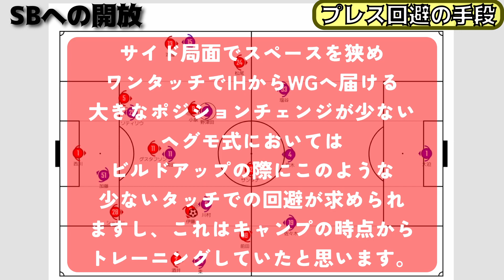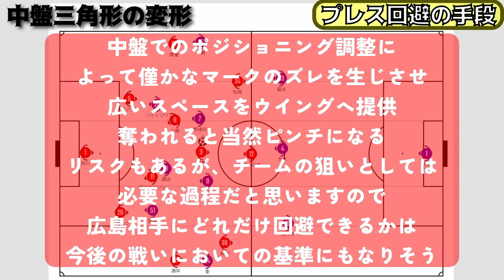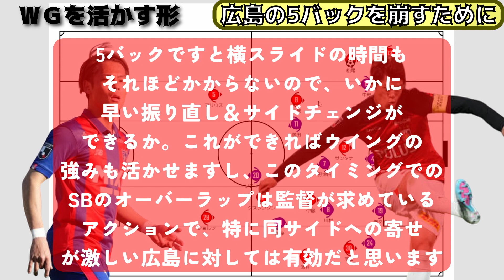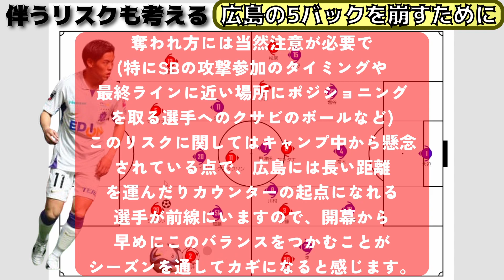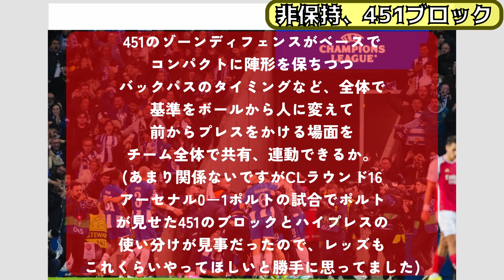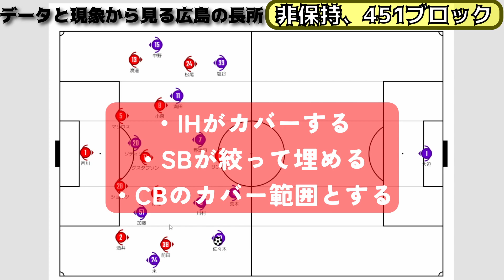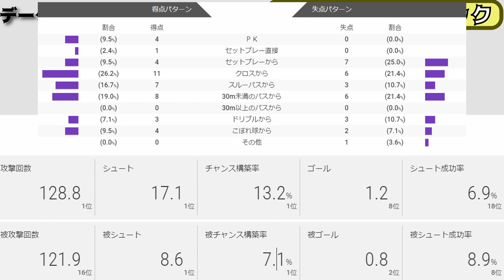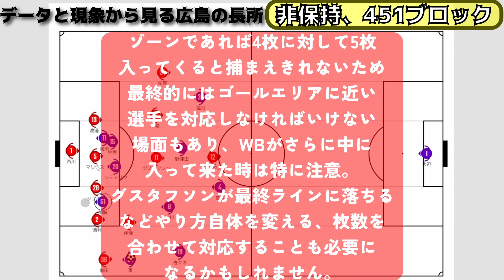【2024Jリーグ、最高の舞台で行う開幕戦】2024J1リーグ第1節｜サンフレッチェ広島VS浦和レッズを直前に展望 浦和に必要な攻守においての``使い分け‘‘